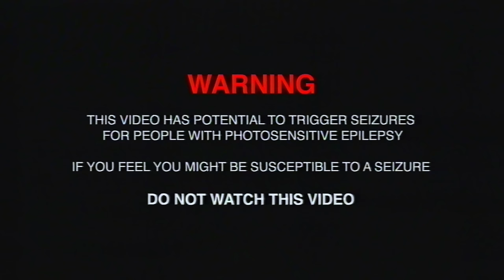King Gizzard & The Lizard Wizard - The Lord Of Lightning vs Balrog (Official Video)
Created by Jason Galea and Ben Jones